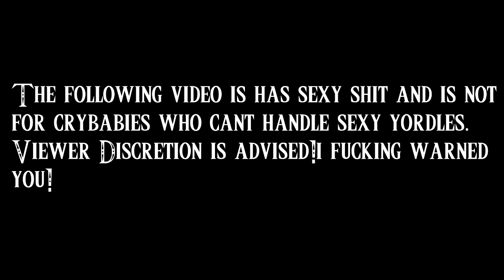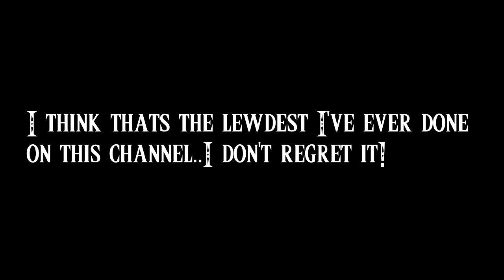(18+)Poppy gone Wild-[League of Legends Comic Dub]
PoppyVA:
TigerLilyVA Page:

TristanaVA:
Cascade Nerridia: